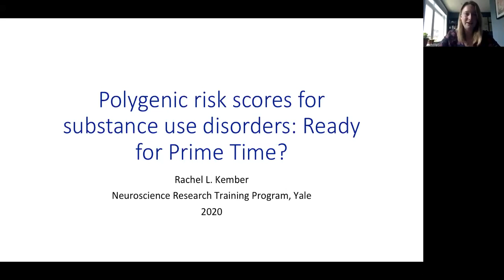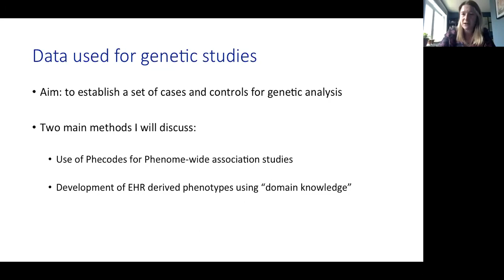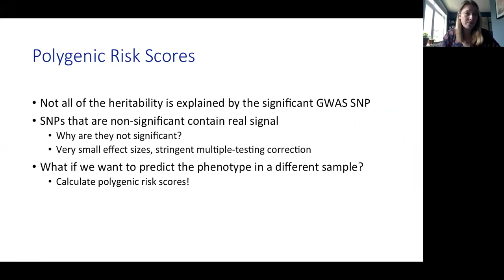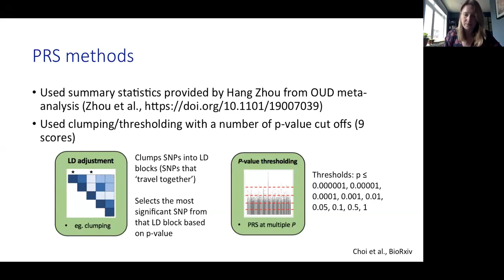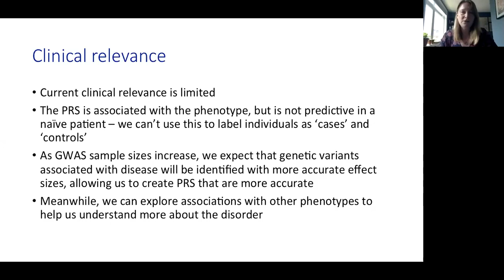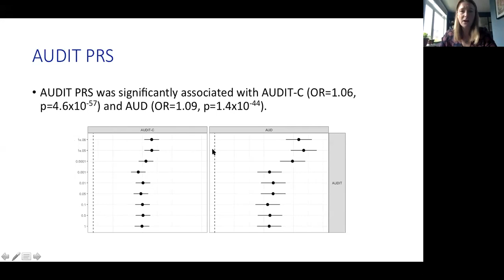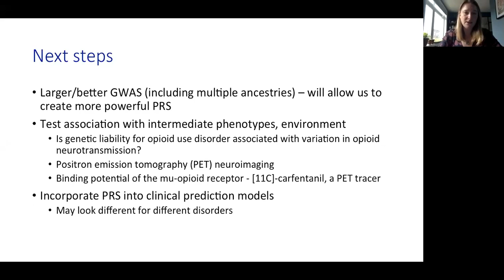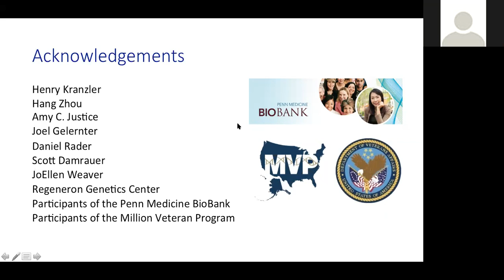Dr. Rachel Kember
Polygenic Risk Scores for Substance Use Disorders: Ready for Prime Time?”